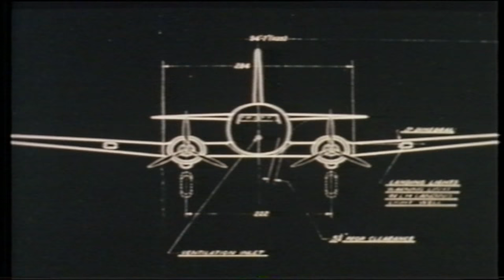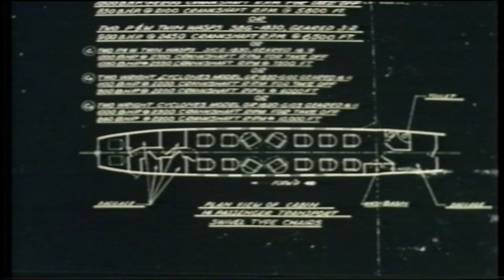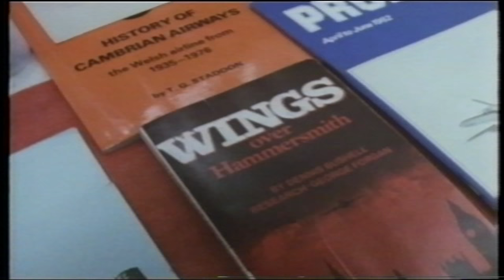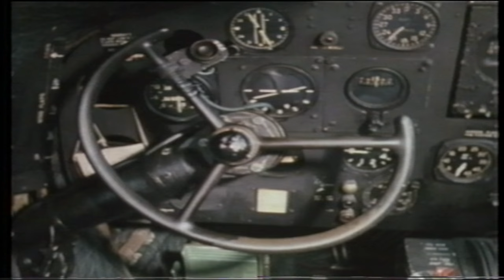The DC3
Made in 1981 by Dave Mason and team at Thames TV in London this documentary charts the history of the DC3 aircraft from DC1 to DC3, the Airbus of yesteryear!  An oldie but a goodie - both the plane and the documentary! Good Job Hunting!